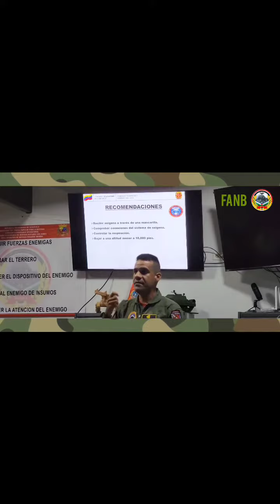19feb FANB ZODI 22 MÉRIDA BRIEFIMG OPERACIÓN MUKUMBARÍ GLACIAR LA CORONA DEL PICO HUMBOLDT 🏔